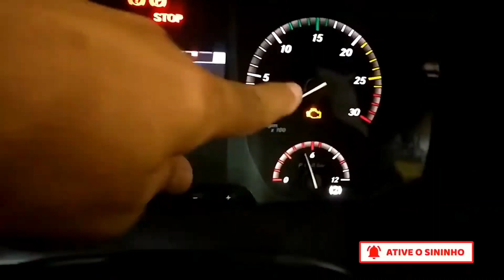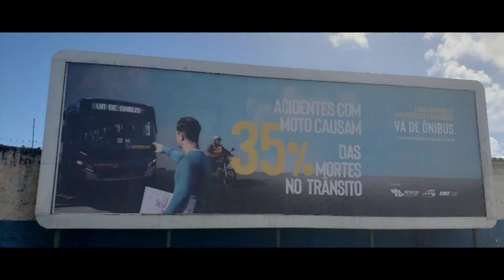ÔNIBUS NOVOS +CRIANÇAS QUE SEGUEM MEU CANAL NO YOUTUBE.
ônibus dicas arcondicionado nesse vídeo eu mostro os ônibus dentro da garagem. dois garotinhos aqui no Bairro de Fernão velho. eles que assim como eu tenho uma grande admiração por ônibus. então fiz esse vídeo para lembrar eles.que Deus nos Abençoe sempre. os ônibus são todos marcopolo torino montado no chassi Mercedes benz OF 17.21 euro v.